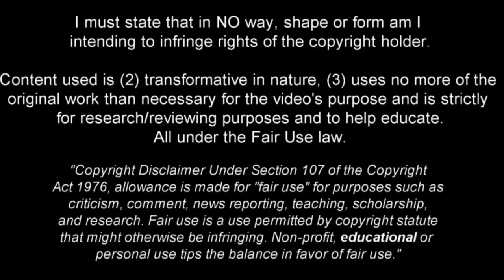Hidemasa Morita 守田英正 - Technical Midfielder - 2023ᴴᴰ